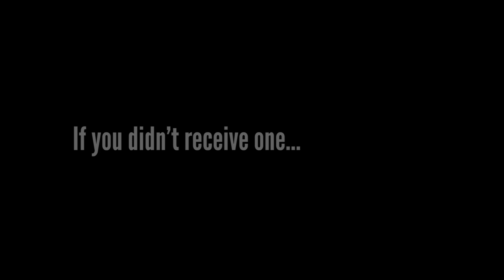1st Round of Alpha Keys! - Simon Saga Ep. 1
The first lucky 200 alpha keys have been sent out. If you didn't get a key, blame simon.

Satisfactory is an FPS open-world factory building sim. You play as an engineer on an alien planet as part of the ‘Save The Day’ program - a program whose goal is to construct a massive machine for a mysterious purpose. Conquer nature, build multi-story factories, and automate to satisfaction!